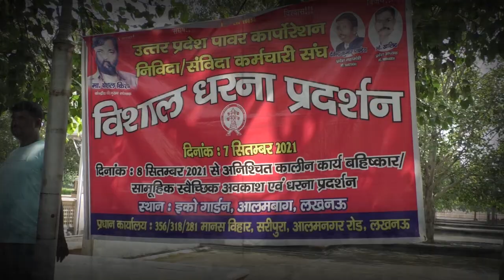UPPCL के संविदा कर्मचारियों का धरना प्रदर्शन जारी, “ठेका प्रथा खत्म करने का वादा पूरे करे सरकार”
लखनऊ । UPPCL के निविदा और संविदा कर्मचारियों का इको गार्डेन में अपनी मांगों को लेकर धरना प्रदर्शन जारी है। प्रदर्शन कर रहे कर्मचारियों ने बताया कि समान कार्य का समान वेतन उन लोगों को दिया जाए और विभाग से ठेकेदारी प्रथा को खत्म किया जाए। ठेका प्रथा के चलते कर्मचारियों का कंपनियां खून पीती हैं और बहुत कम सैलरी देती हैं जिससे बच्चों का भरण पोषण नहीं हो पाता है। वहीं कर्मचारियों के साथ कोई हादसा हो जाता है तो कोई मदद भी कंपनी और विभाग की तरफ से नहीं मिलती हैं। वहीं एक कर्मचारी ने बताया कि जब बीजेपी की सरकार नहीं थी तो झूलेलाल पार्क में अधिकार दिलाओ रैली में बीजेपी के कई नेता आए थे और वादा किया था कि बीजेपी की सरकार बनाने में मदद करेंगे तो आप लोगों की सारी मांगे पूरी की जाएंगी परन्तु एक भी वादा पूरा नहीं हुए और योगी सरकार के साढ़े चार साल पूरे भी हो गए हैं।